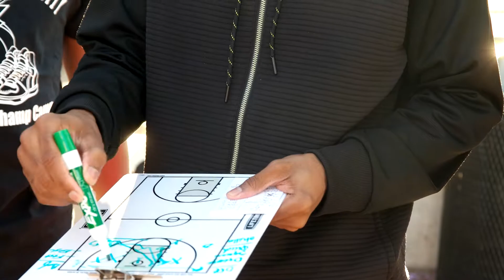Basketball University | Memorial Day IN LA 2017